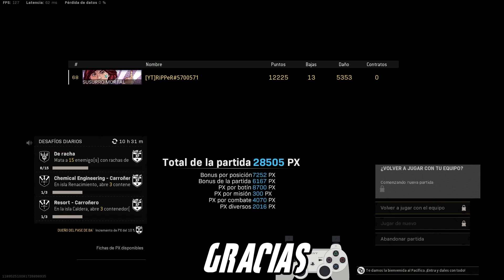Me estafaron con este franco | Type 99 | Warzone | RiPPeR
El otro día me topé con un video de @KestoCOD y me pareció interesante traerlo a Caldera, ¿qué puede salir mal?